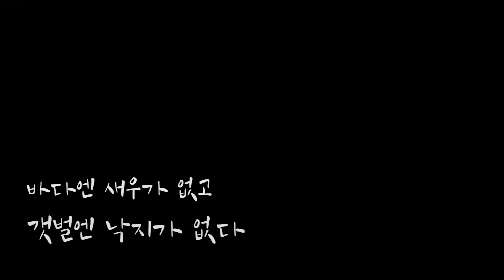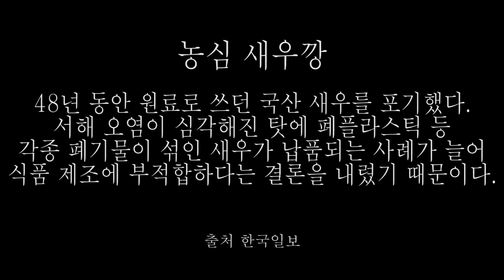"팀 마름모" 새우와 낙지가 없는 낙곱새?!/낙곱새 만들기// 환경예술/리사이클링아트/업사이클링/재활용/쓰레기/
부산하면 (돼지국밥 다음으로) 낙곱새!
직접 만들어봤는데...
ㅅ..ㅐ..ㅇ...ㅜ...ㄹ..ㅏㅇ... ㄴ...ㅏㄱ..ㅈ..ㅣ 는..?